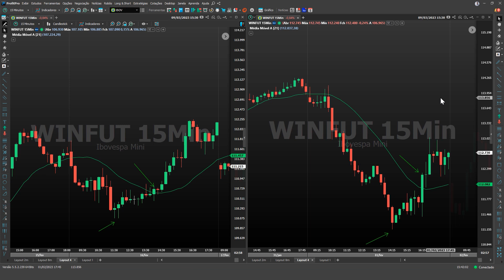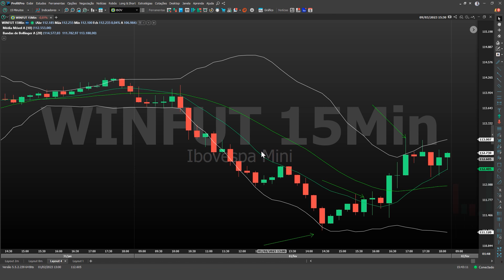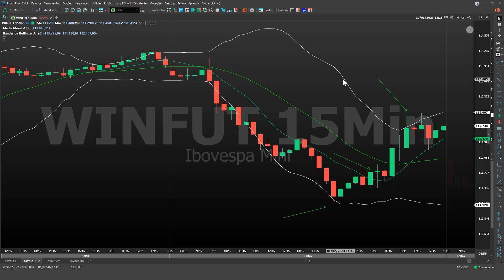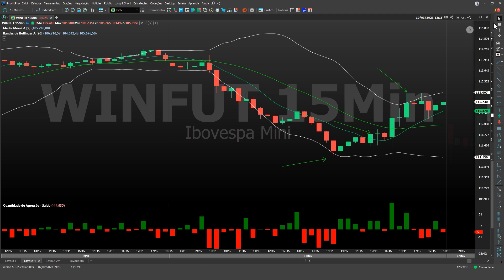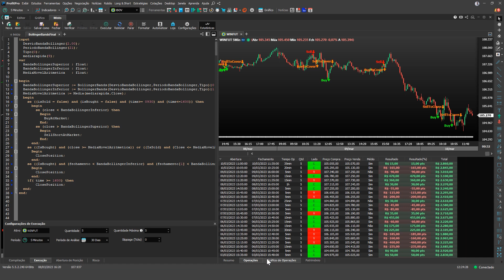Como ajustar sua estratégia de acordo com as condições do mercado | Dominando o Mercado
Chegou a hora de você compreender melhor o mercado financeiro de uma vez por todas! Neste Dominando Mercado, vou te mostrar como ajustar suas estratégias e alcançar os objetivos das suas operações.

Acompanhe comigo!